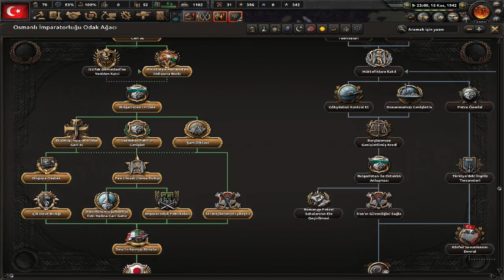DÜRRÜŞEHVAR SULTAN'IN TAHTA ÇIKIŞI - HEARTS OF İRON 4 TÜRKÇE SERİ #3